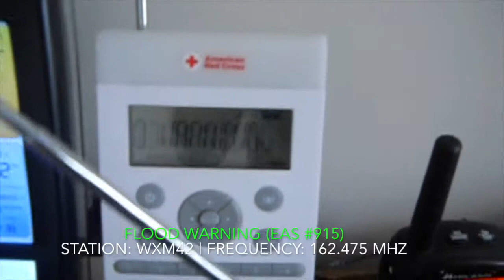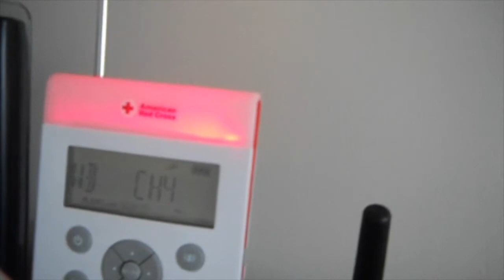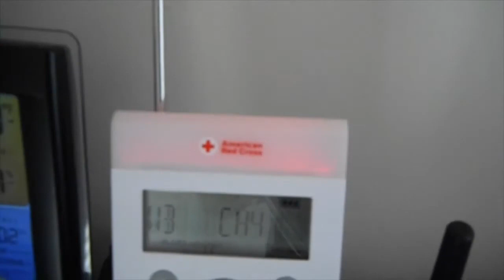Three Flood Warnings - 12/22/18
EAS Number 914-916 | Three Flood Warnings, one on WWG52 and two on WXM42.